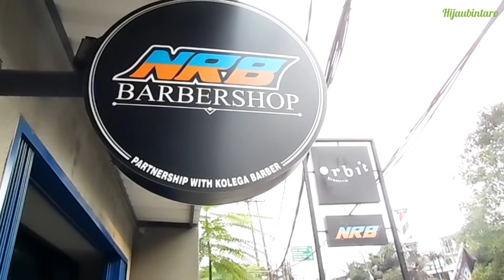Buka Puasa Bersama dan Santunan Anak Yatim di House Of B’Brothers Indonesia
Hijaubintaro.id - Komunitas moge B’Brothers Bintaro mengadakan acara buka puasa bersama pada Sabtu, (16/04/22) di House Of B’Brothers Indonesia (HOBI), Jl. Jombang Raya 16, yang merupakan basecamp dan sekretariat B’Brothers Bintaro. Acara ini dihadiri sekitar 50 anggotanya.

Rangkaian kegiatan dimulai sekitar pukul 17.00 dengan membagikan 200 box takjil gratis kepada para pengendara yang melintas di depan HOBI dan Garasi NRB. Hari ini merupakan hari terakhir dari jadwal kegiatan pembagian takjil yang diadakan selama 6 hari berturut-turut, dimulai sejak Senin (11/4/22) lalu.

Usai pembagian takjil acara dilanjutkan dengan tausiyah dan santunan uang untuk 20 anak yatim piatu yang berasal dari sebuah yayasan di bilangan Jombang. Selanjutnya, semua yang hadir berbuka puasa bersama, menikmati sajian menu-menu lezat yang telah disiapkan pihak panitia dan Orbit Brasserie.

“Sekarang kami sudah memiliki basecamp, di HOBI ini. Jadi, kegiatan kumpul-kumpul anggota komunitas B’Brothers Bintaro maupun kegiatan-kegiatan sosial bisa kami adakan di sini, “ ujar Abraham Busro, Ketua Umum B’Brothers Bintaro.

Rangkaian kegiatan sosial B’Brothers Bintaro di bulan Ramadhan tahun ini dimulai sejak menjelang datangnya bulan Ramadhan, dengan membagikan paket sembako kepada Polsek dan Koramil Pondok Aren, juga kepada warga di sekitar HOBI dan Garasi NRB. Total sekitar 1000 paket sembako disiapkan untuk pengadaan kegiatan ini. Paket sembako berisikan beras, minyak goreng, gula, dsb.

“Semoga semua kegiatan ini bermanfaat dan dapat membantu saudara-saudara kita yang membutuhkan, “ ujar Abraham Busro dalam sambutannya.

Untuk pengadaan kegiatan sosial di bulan Ramadhan ini, anggaran didapatkan secara kolektif dari segenap anggota komunitas B’Brothers Bintaro. Dana yang terkumpul berjumlah 36 juta rupiah.